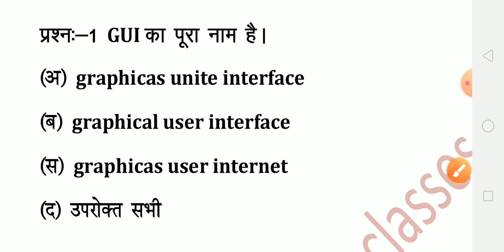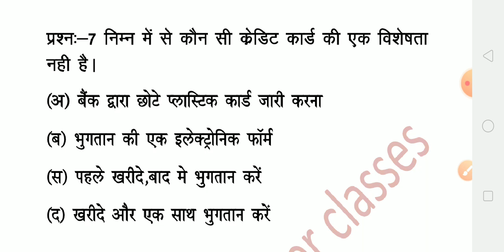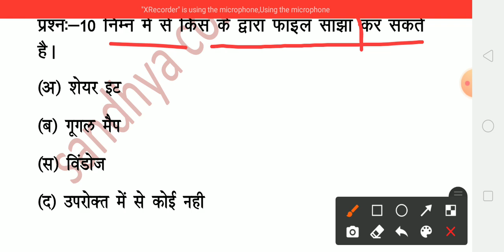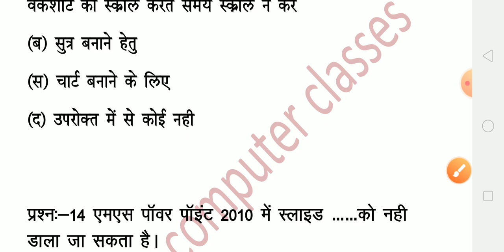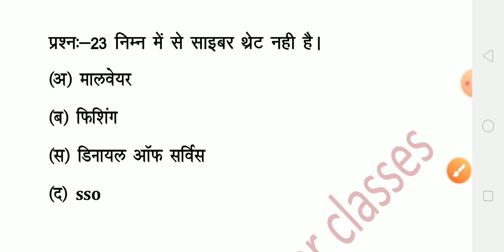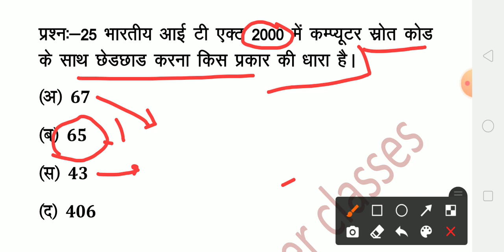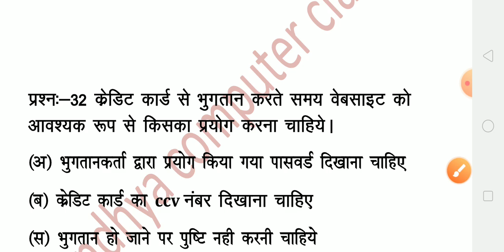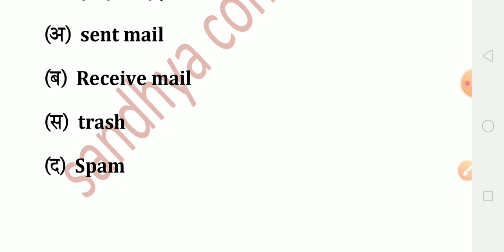Rscit exam 28 november 2021. rscit exam important question 2021. rscit exam live class. rscit exam.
rscit exam 3 octobet 2021.Rscit exam 3 october 2021
संध्या कंप्यूटर क्लासेस
rscit exam 3 october 2021. RSCIT EXAM 2021.
संध्या कंप्यूटर सेंटर आरएससीआईटी एग्जाम 3 अक्टूबर 2021 मोस्ट इंपोर्टेंट मॉडल पेपर आरएससीआईटी एग्जाम
RSCIT महा मैराथन क्लास 2021।। RSCIT के पुरे पाठ्यक्रम का निचोड़।। सिर्फ एक ही क्लास में।।।

Rscit MahaMerathan Class 2021.Rscit 3 October 2021 Paper 2021.
word, excel, power point 70 most important question jarur dekhe.

question jarur dekhe.

Rscit 3 October 2021 Most Important Questions Model Paper 2021.

Model paper
model paper ko avashya Dekhen.

Rscit Questions Paper Declared.Rscit Important Questions Model Paper Solutions., Rscit Exam Courses. Questions Model Paper 2021.

Rscit exam 28 November 2021
rscit exam 3 october 2021